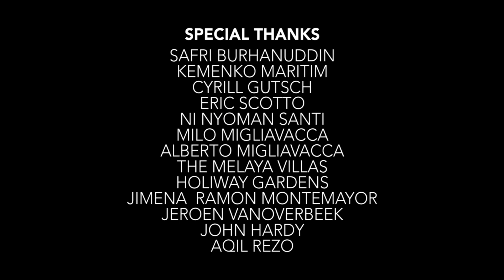Data is Key to Make A Change | Keliling Bali Ep. 5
Data is key when it comes to making change happen. We set sail on day 2 of our Keliling Bali expedition with our boat, BaliKita. We did some beach sampling, micro-plastic testings and met with local communities in West Bali.